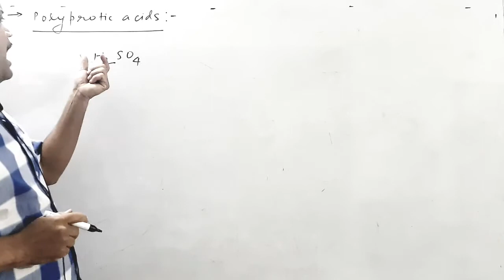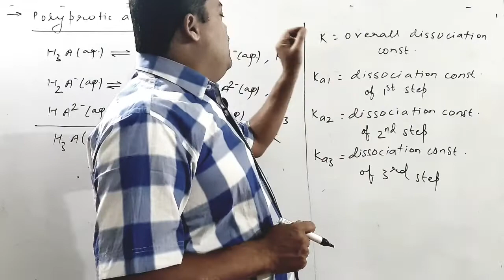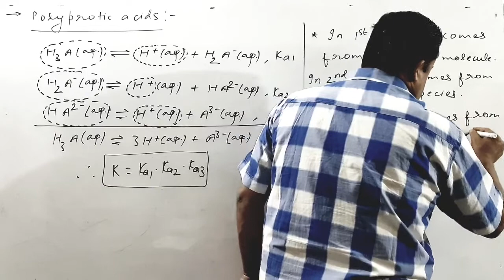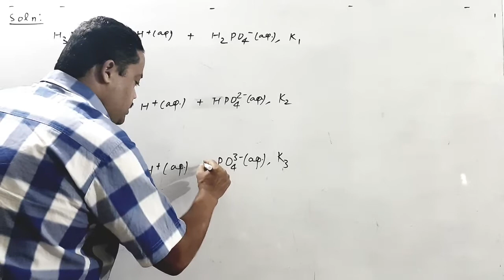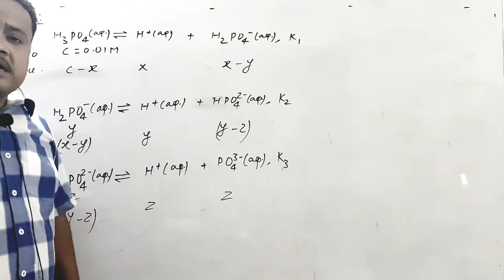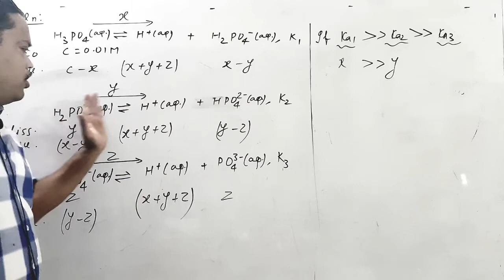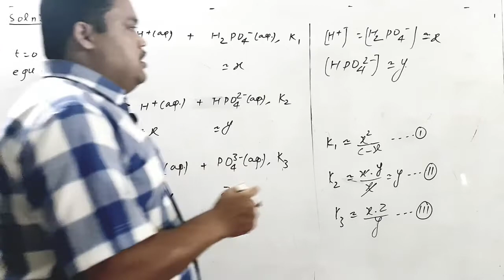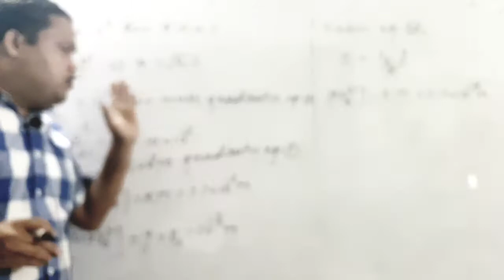Ionic Equilibrium, Lecture 3, Part 1